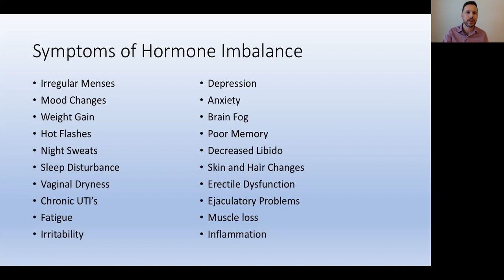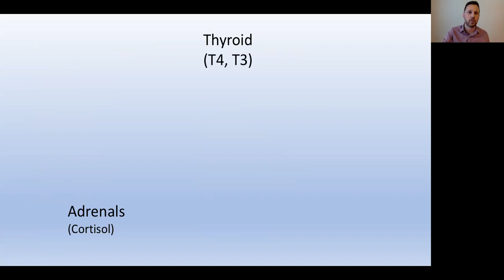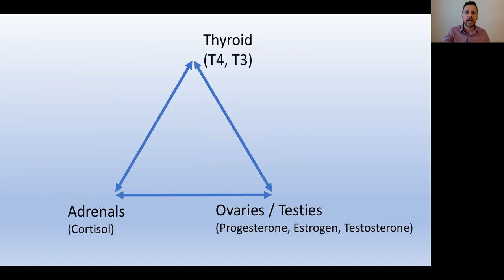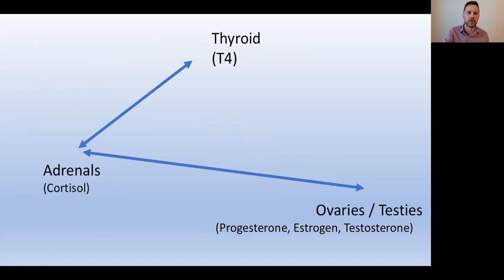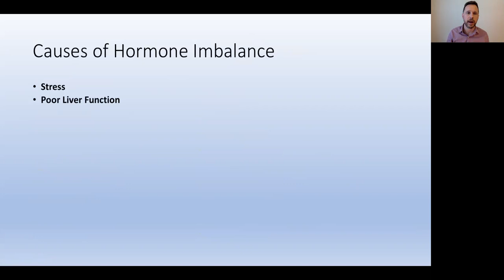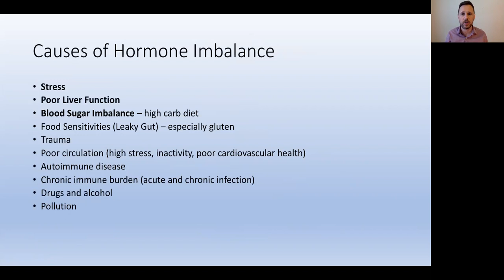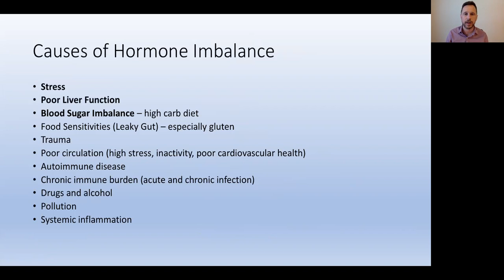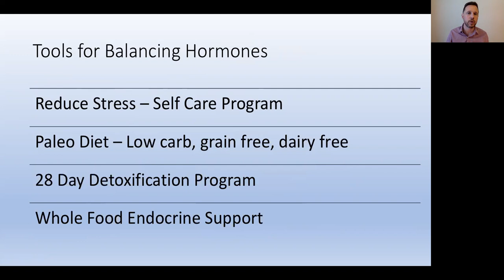Functional Medicine Series Hormones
Dr. Yakel shares the essentials for naturally supporting healthy hormones as we age.